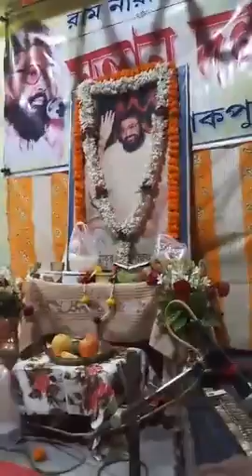Ram Narayan Ram ll Boidik Anusthane Manoniyo Sri Abhishek Chakraborty mahasay ll রাম নারায়ণ রাম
রাম নারায়ণ রাম বৈদিক অনুষ্ঠানে মাননীয় শ্রী অভিষেক চক্রবর্তী মহাশয় সংগীত পরিবেশন করেছেন।।

Ram Narayan Ram Bengali mp3 Songs.

Santan Dal
Facebook : Sukanta Singha Rnr
Name : Sukanta Singha
নাম - সুকান্ত সিংহ
Address :- Village :- Chowdhuria Gachh
Dist : Darjeeling
 ( Siliguri )

A Joger Jogotrata Janmasiddha Thakur Shree Shree Balak Brahma Chari Maharaj